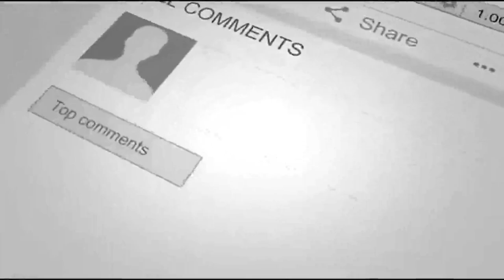15 Strangest Animals On Earth That You Probably Don’t Know Of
15 Strangest Animals On Earth That You Probably Don’t Know Of
1. Ribbon worm
A man encountered this green jelly-like ribbon worm, or Nemertea, while fishing in the port of Penghu in Taiwan

2. Western tarsier
You've heard of eyes bigger than your stomach - well, now meet the animal that has eyes as big as its brain.

3. Sloane's viperfish
This deep sea fish has fangs so large that they protrude from its mouth, sitting like spears alongside its beady eyes.

4. Bald uakari
South Americans reputedly nickname this poor bald monkey 'mono angles', or 'English monkey', in honour of the first sunburnt Britons to visit their homeland.

5. Mata mata
It may look like a pile of rotting leave mould, but this is actuallt a freshwater turtle. Its protruding nose acts as a snorkel,

6. Fog-basking beetle
Inhabiting the arid Namib desert, the fog-basking beetle captures water droplets on its back legs from coastal fog by performing a headstand in the sand.

7. Lowland streaked tenrec
This spiny mammal bristles with barbed quills that it uses to ward of predators - mostly mongoose -

8. Axolotl
The Lazarus of the animal world, this salamander has fascinating healing powers, with an ability to regrow limbs, parts of its brain and spinal cord.

9. Babirusa
The babirusa's tusks have inspired masks among the islanders who share the pig-deer's habitat, and have been known to be presented as gifts to visitors.

10. Proboscis monkey
The Malay for this primate is orang belanda, or "Dutchman" - supposedly because its pot belly and large nose reminded locals of Borneo's first European settlers.

11. Treehoppers
These insects are masters at the art of camouflage, using their horn-like protrusions to resemble dead leaves in the presence of predators.

12. Puss moth larva
Does this face put you off your lunch? That's the idea. The puss moth larva's appearance is a defensive strategy designed to deter predators -

13. Ground pangolin

Also known as Temminck's pangolin or the Cape pangolin, the ground pangolin is the world's only warm-blooded creature that is completely covered in scales.

14. Leaf-horned frog

15. Shoebill
This large African bird - also known as the whalehead or shoe-billed stork - has an unfortunate beak -